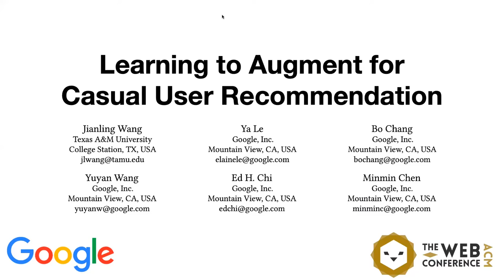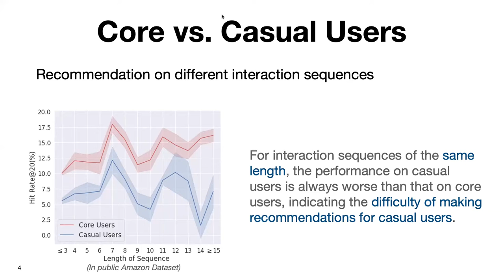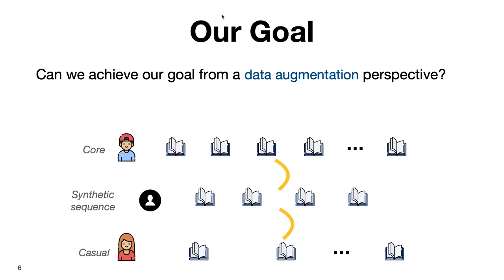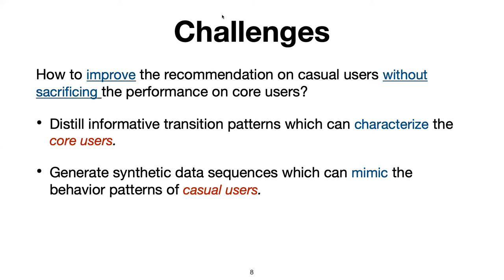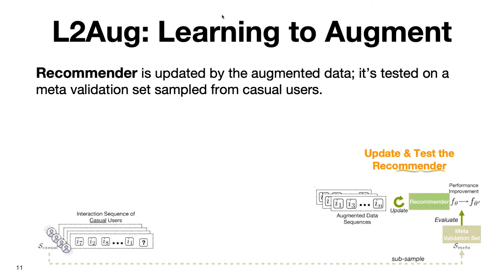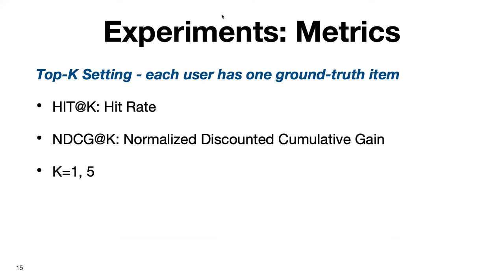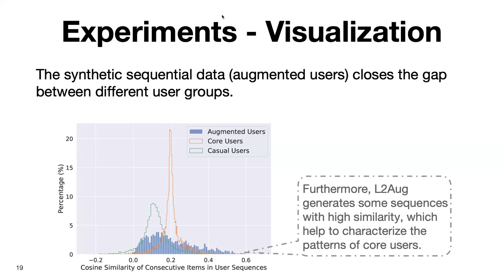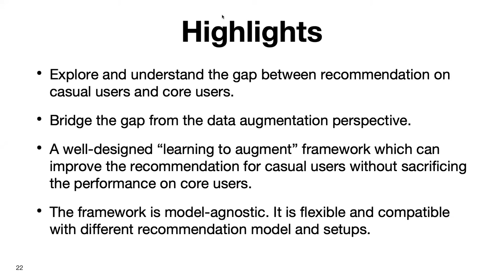Learning to Augment for Casual User Recommendation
User Modeling, Personalization and Accessibility: Sequential Recommendations 1

Jianling Wang, Ya Le, Bo Chang, Yuyan Wang, Ed Chi and Minmin Chen: